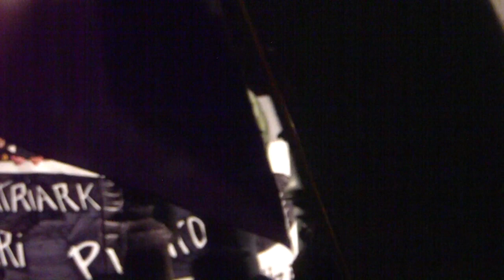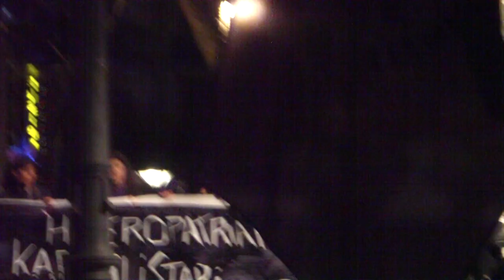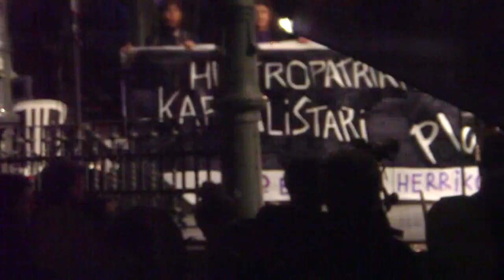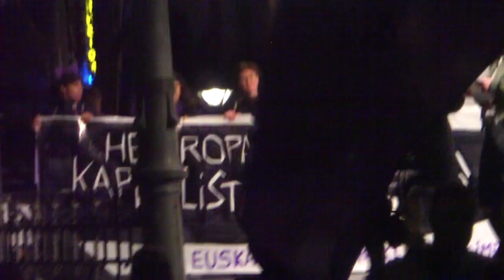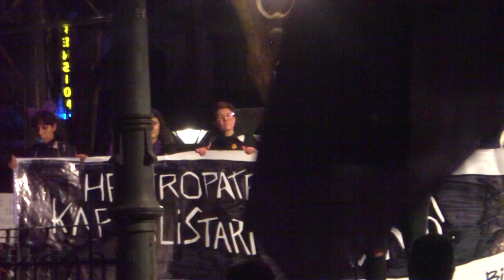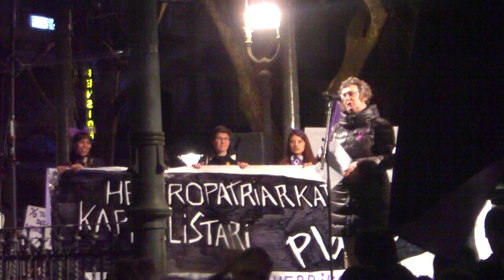M8 emakume eguna hitzaldia Donostia 2019-3-8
Hitzaldia, M8 emakume langileen eguna manifa bukaeran hitzaldia Bulebarrean, Donostia.